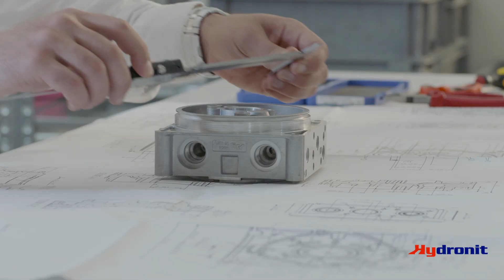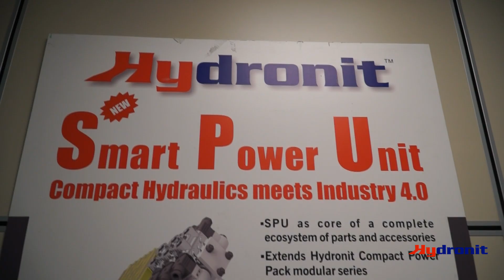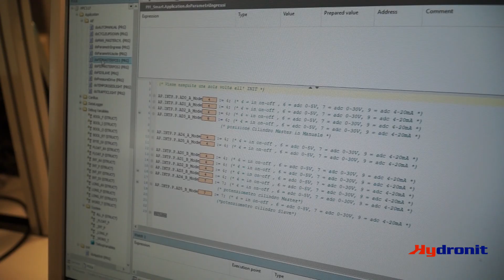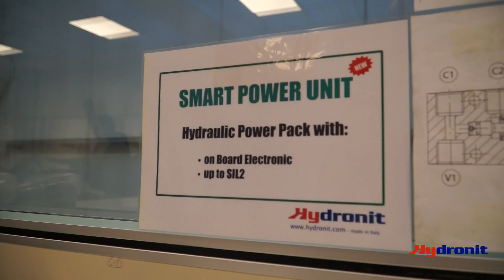Centralina oleodinamica intelligente Hydronit - CLIP 1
La SPU è la prima generazione di centraline oleodinamiche programmabili.
Il cuore delle SPU è HPC (Controllo di processo idraulico): un modulo di meccatronica che integra sensori, elettronica e idraulica in un singolo dispositivo programmabile con Codesys.

Le centraline idrauliche Hydronit sono progettate per adattarsi a un'ampia gamma di settori, offrendo efficienza, affidabilità e innovazione tecnologica. Dall'industria manifatturiera ai veicoli speciali, dalle applicazioni navali all'agricoltura e alla silvicoltura, le nostre soluzioni garantiscono prestazioni ottimali anche negli ambienti più impegnativi.

Grazie alla nostra esperienza e alla progettazione modulare dei nostri sistemi, possiamo fornire configurazioni personalizzate per soddisfare le esigenze specifiche di ogni settore. In ogni applicazione, ci impegniamo a ottimizzare prestazioni, sicurezza e sostenibilità ambientale, garantendo la massima efficienza nel tempo.